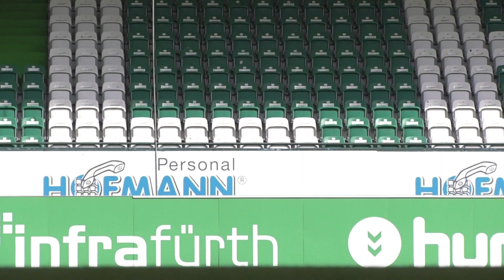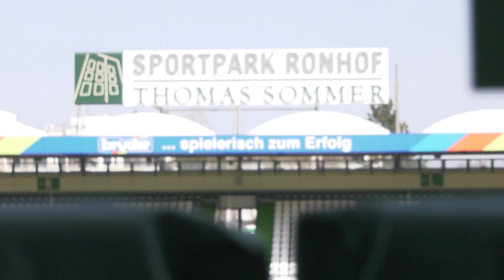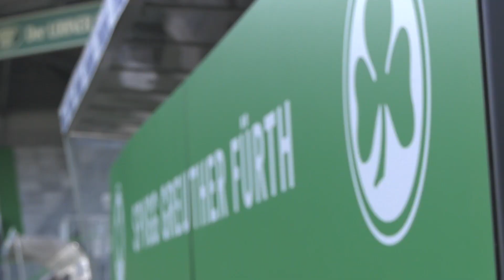"Jeder bringt sich ein" | Update der Kleeblatt-Geschäftsführung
Rachid Azzouzi und Holger Schwiewagner geben ein Update zur aktuellen Lage am Kleeblatt-Trainingszentrum und in der Geschäftsstelle - und richten ihren Dank an alle, die "unsere Gesellschaft, unser Leben am Laufen halten."